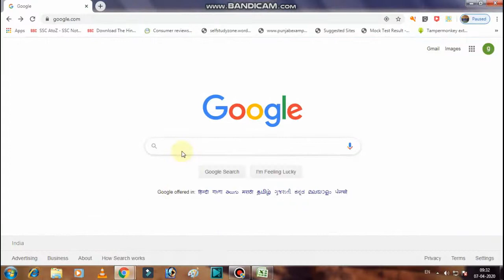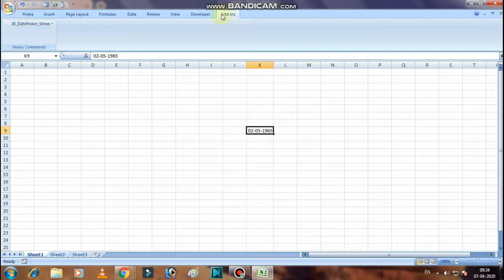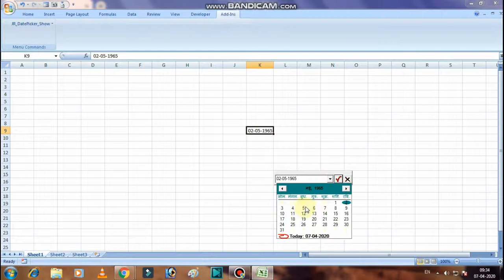How to take date picker in ms excel in hindi & punjabi? Ms excel me date picker kaise laye?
Howtotakedatepickerinmsexcelinhindi&punjabi?Msexcelmedatepickerkaiselaye?